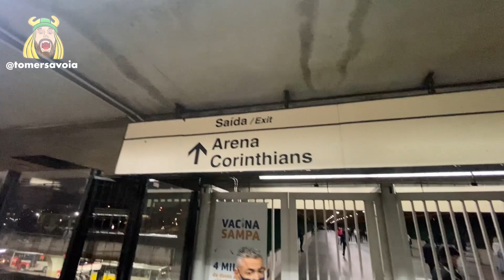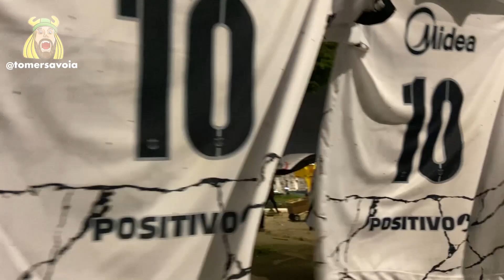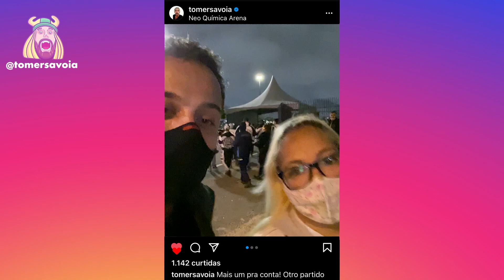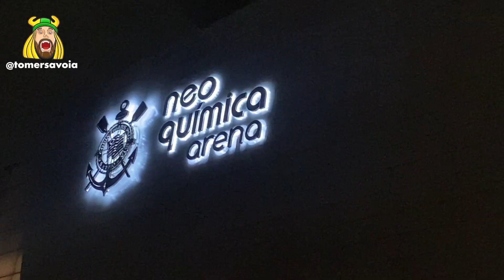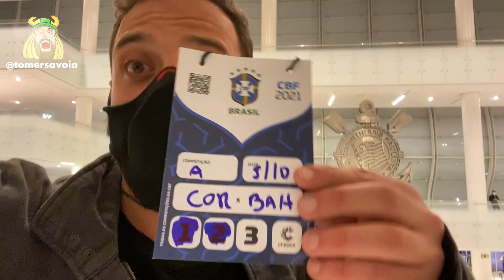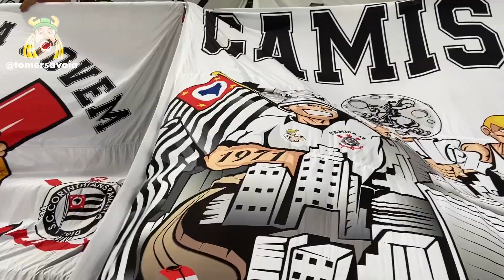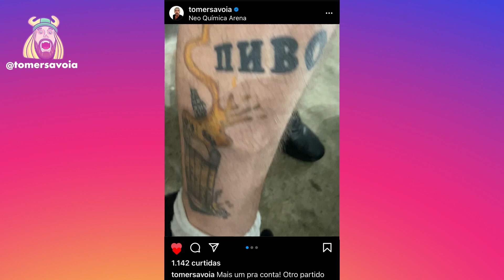A FIEL VOLTOU - finalmente o Bando de Loucos volta à Arena e ajuda o Timão a ganhar mais uma!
Foram 586 dias de espera até que finalmente a Fiel Torcida pôde voltar a ver o Corinthians de perto. O jogo marcou também o reencontro do "menino do terrão", Willian, com a torcida. Virada, emoção e 90 minutos cantando. Mais um dia tipicamente Corinthiano. CulturaDeEstadio @tomersavoia